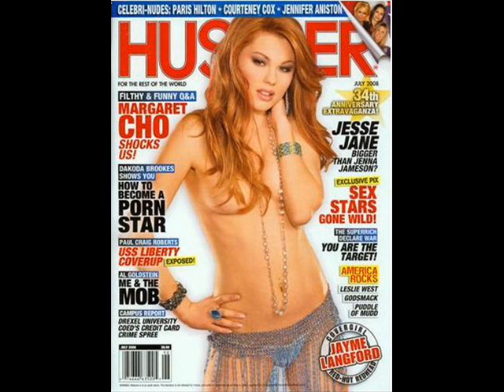Beavis & Butt-head review "The People vs. Larry Flynt" (1996)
This is not an original B&B piece, but rather a radio comedy bit written by yours truly.  It was one of MANY B&B bits that I wrote during the 90's.  I also provided the voice of Beavis, while Butt-head is played by Wally Wingert.

Producer: Joel Perry
Engineer: Pete Perkins